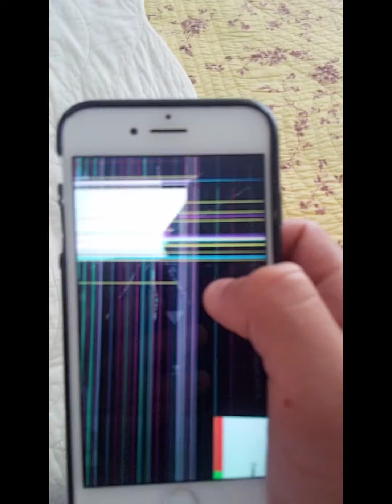JE CASSE LE TÉLÉPHONE DE KEVIN*IL PÈTE UN PLOMP*